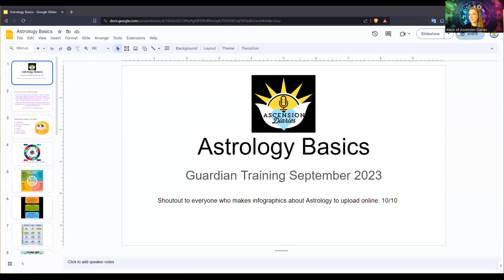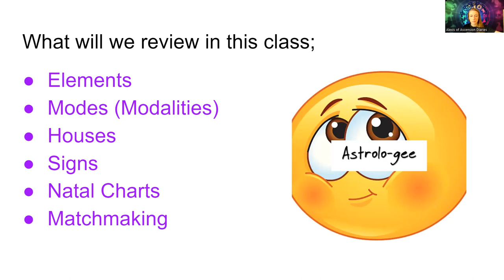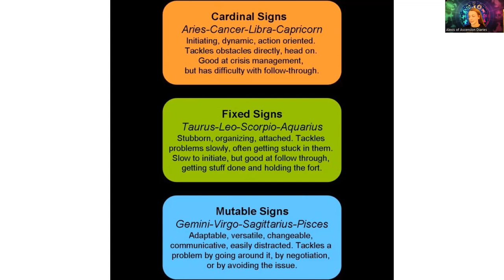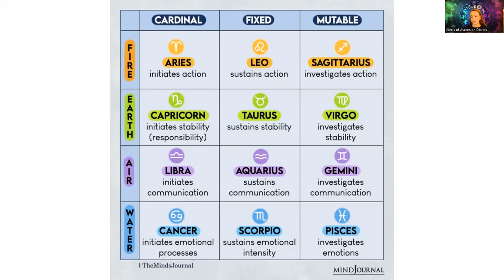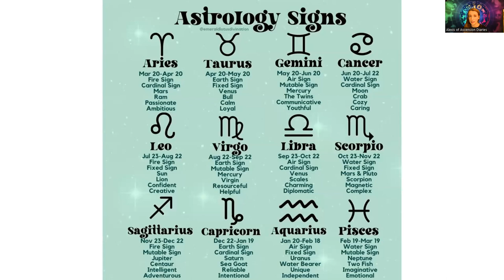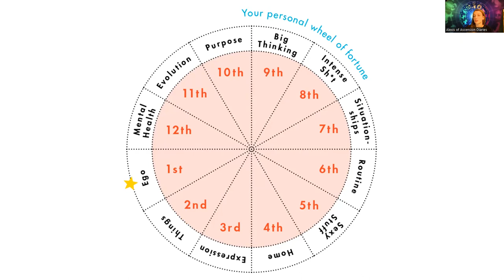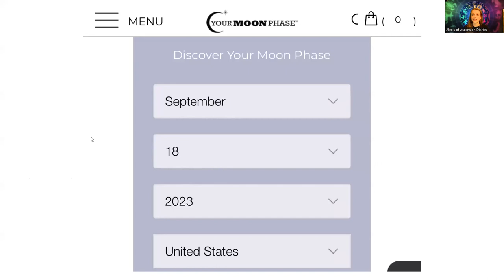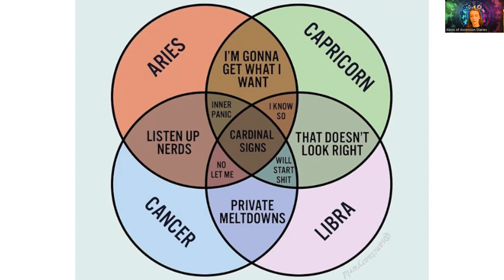Astrology Basics Class Pt.1 - Guardian Training September 2023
Register on my emergency mailing list by waiting 3 seconds on my website prompting the pop up form